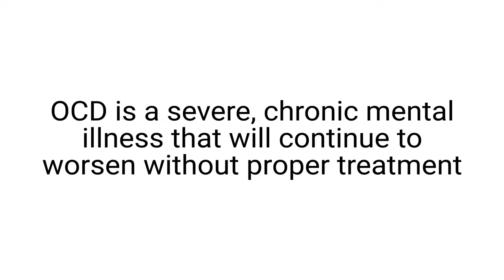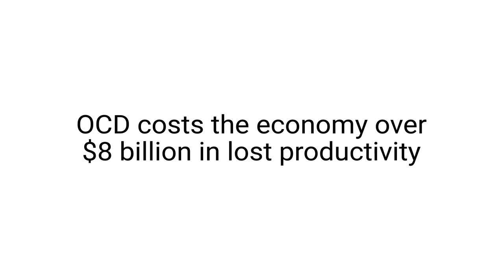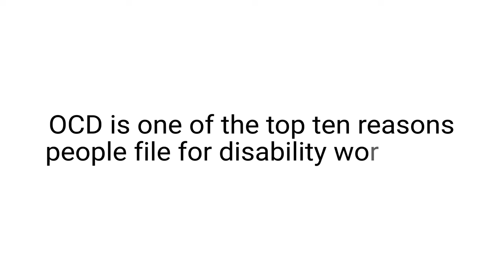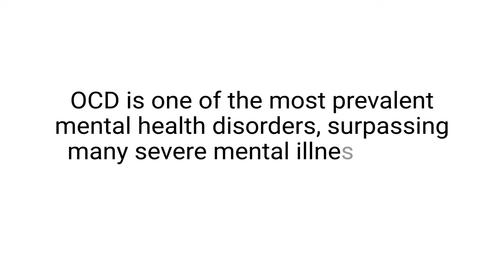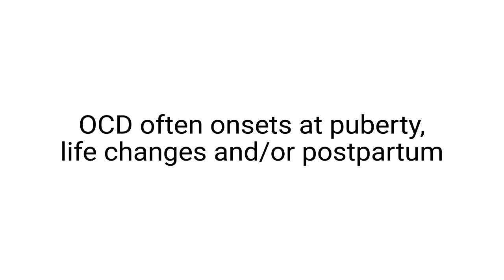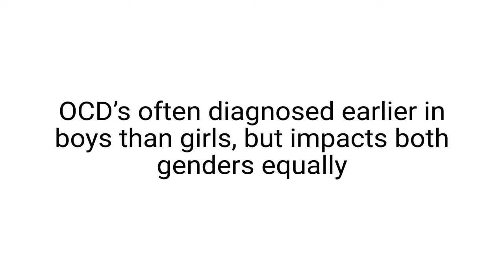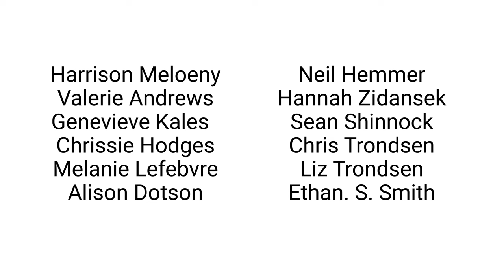Uncovering OCD: The Truth About Obsessive Compulsive Disorder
Through candid personal stories and interview, this real raw. and emotional documentary dispels the common myths surrounding OCD and takes an in-depth look at the disorder the role it takes on sufferers and families, and underscores the reality that there is always help and always hope.